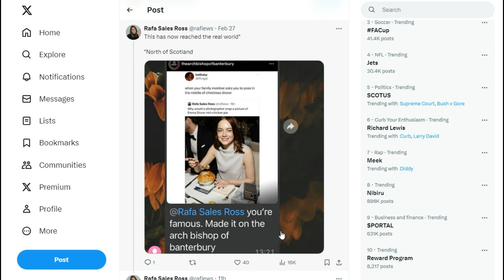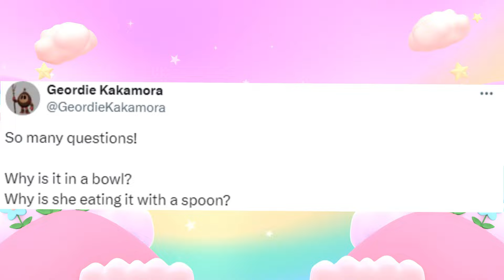How Emma Stone's Chicken Pot Pie Broke The Internet (The Most Random Internet Meme Of The Year)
How a photo that shows Emma Stone eating a chicken pot pie became the most random internet meme of the year.

By the way, this is our favorite porcelain baking dish to make chicken pot pie

And if you prefer "individual chicken pot pie pans", here is our top pick